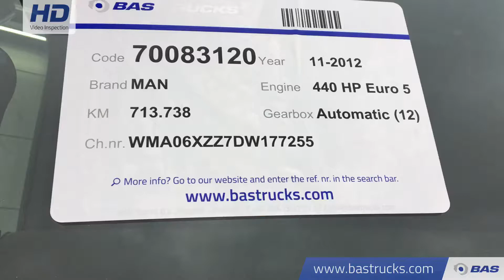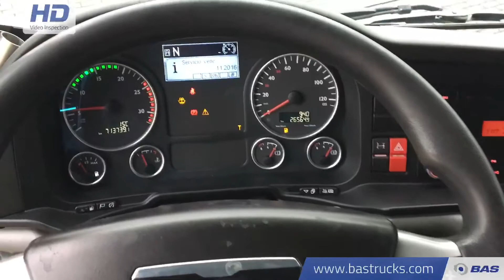70083120 MAN TGX 18.440 XLX